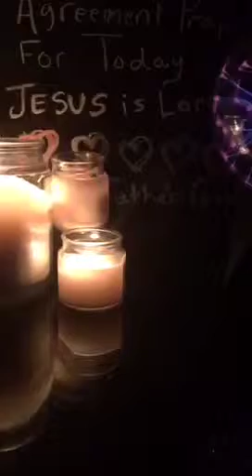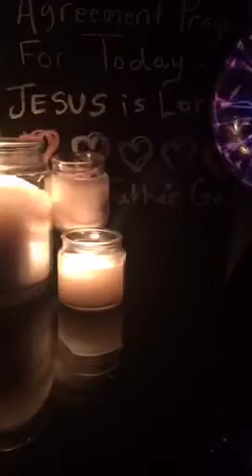Prayer Call : Encouraged by God's Love